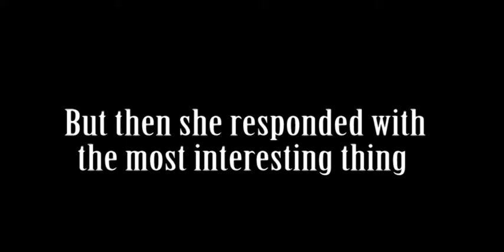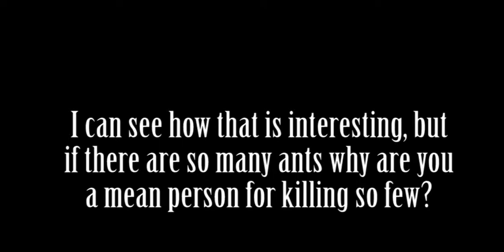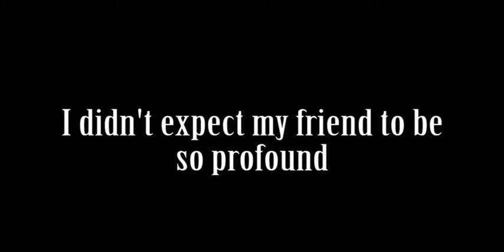Experimental Essay - Ants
While looking back at what kind of child I was, I asked my friend what she was like. She gave me an interesting answer